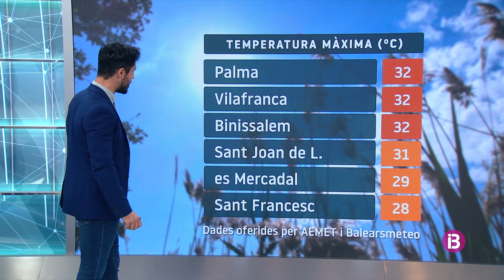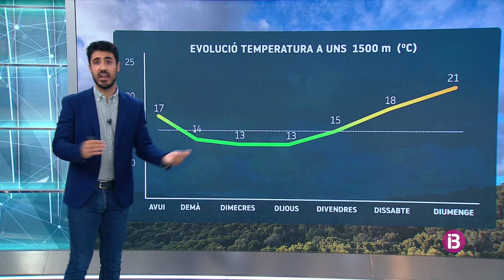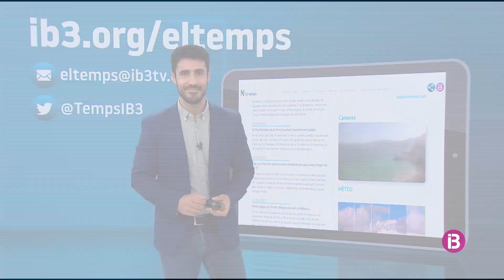El Temps Vespre 12-06-2023